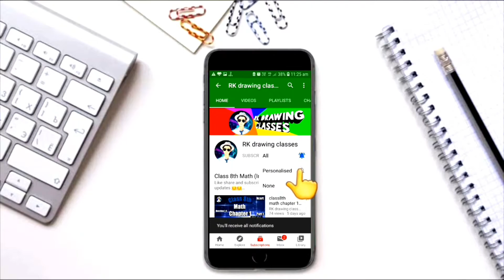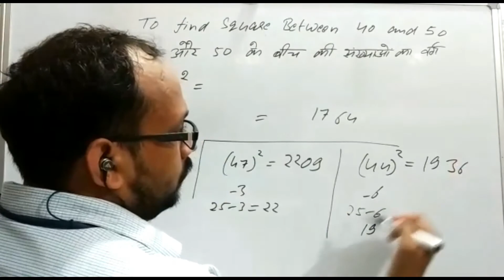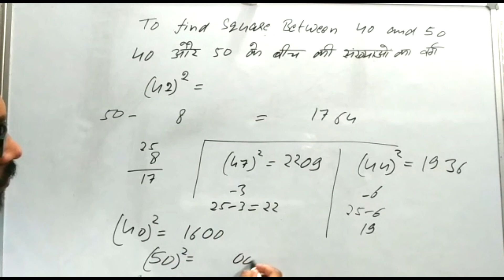How to find square of any number between 40 and 50 || For SSC,BANK,RAILWAY